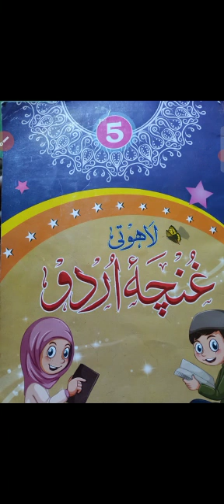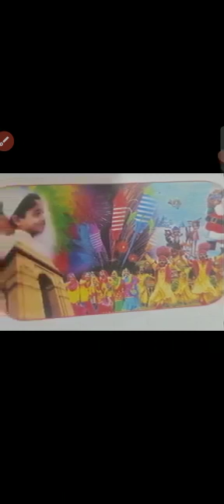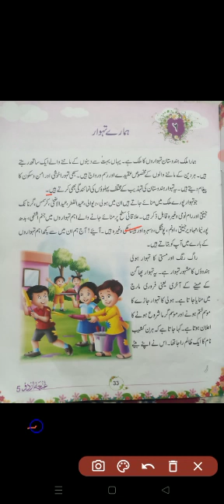Class 5th Urdu Ch.6 part 1